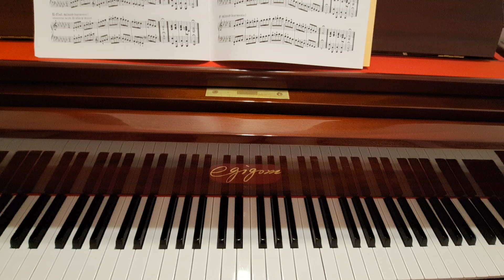♡ B Flat Minor (Melodic) / Scales and Finger Exercises Upper Elementary to Lower Intermediate